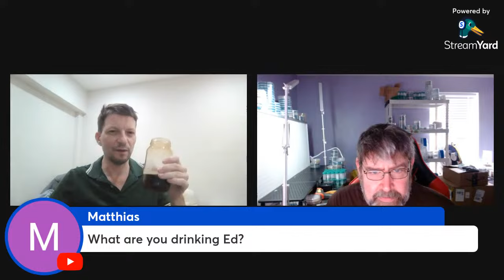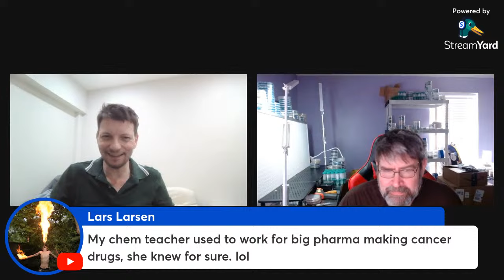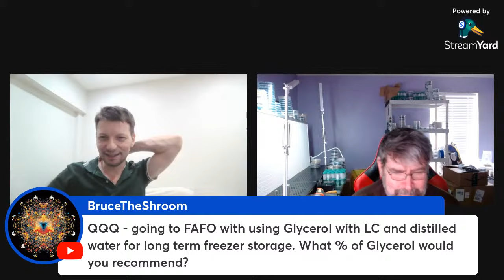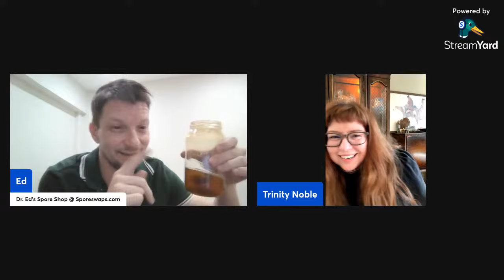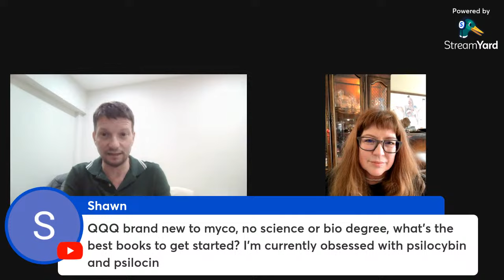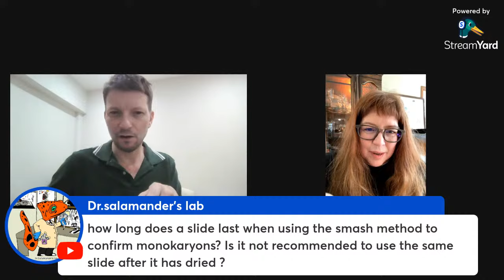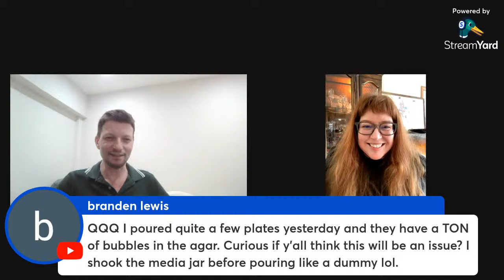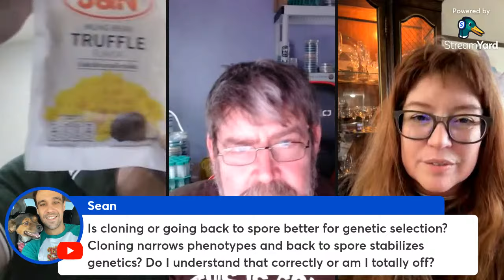Sunday, February 11th, 2024 - Who is gonna get the big bag?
Description:
You can ask any question you like. Preferably about mushrooms. 😊
Please don't be shy. I guarantee if you have a question, there are others with the same one! Please only post the question one time. They will be answered in sequential order. Posting it more than once will not get it answered any more quickly.

Resources
Excellent Review Article:
Edible and medicinal fungi breeding techniques, a review: Current status and future prospects.

Genetics of Sexuality in Higher Fungi - John R. Raper

Genetics and Breeding of Edible Mushrooms - A.C. Chang

Mushrooms: Cultivation, Nutritional Value, Medicinal Effects and Environmental Impact.
Chang, S., & Miles, G. P. (2004). (p. 436). Boca Raton, FL: CRC Press.

Mushroom Cultivation IV appropriate technology for mushroom growers. By Peter Oei